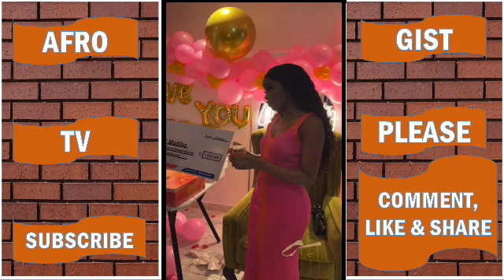Tsatsii Rewarded Hugely For Loving Kanaga Jnr Endlessly By Nigerians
Tsatsii Rewarded Hugely For Loving Kanaga Jnr By Nigerians